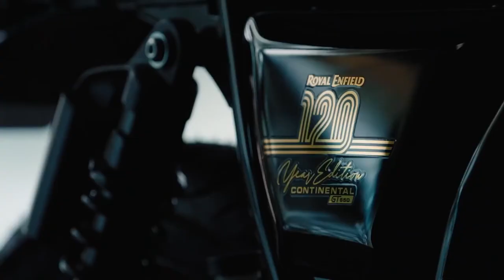Royal Enfield Interceptor 650 Street Tracker. Design concept, animated step-by-step modifications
Royal Enfield Interceptor 650 Street Tracker. Design concept with animated step-by-step modifications.

- timestamps -
00:00 – Intro and Bike Specs
01:45 – Remove Components
02:15 – Shortening rear Frame
02:32 – Start Modifications and Rebuild
02:40 – New Exhaust – Exhaust Sound
03:15 – Adjust Color
03:39 – New Headlight
03:49 – New Taillight
03:58 – New Front Turn Signals
04:13 – New Instrument Dash
04:20 – Color Options
05:00 – Closing

Royal Enfield Interceptor 650 Street Tracker step-by-step build in 10 Steps, from the original base Royal Enfield Interceptor 650, to the modified Street Tracker version.

Design ideas and animation concept by MPC Custom Motorcycle Designs.

All parts used for the modifications are modified original parts of the base bike or available via aftermarket third party vendors.

The concept design build video of the Royal Enfield Interceptor 650 Street Tracker, shows the step by step the modifications starting with the base bike to the modified version to showcase how the look of the bike changes in the process.

This also should help with estimating costs for a specific build and some alternative options.